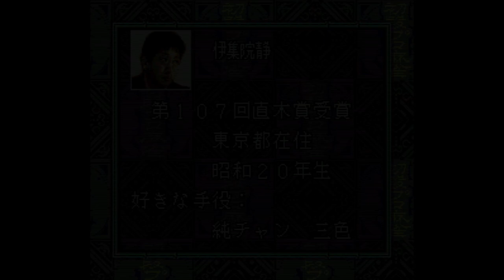Shodankurai Nintei - Shodan Pro Mahjong - Super Nintendo Entertainment System - Intro & Title Screen